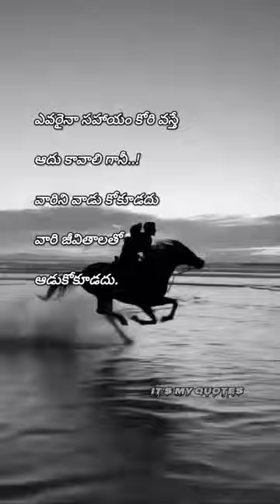lion understanding our self//Motivational video//#@akmotivationquotes1450